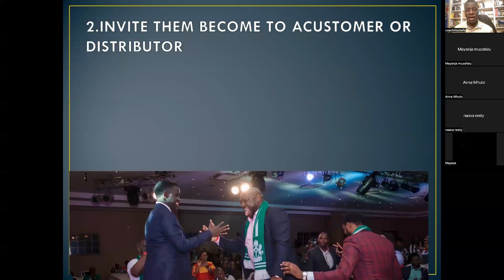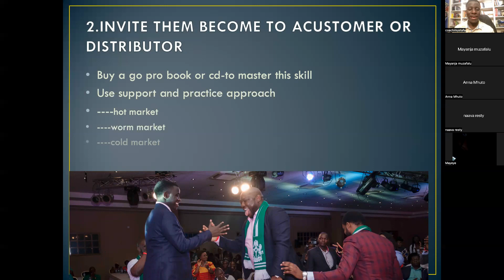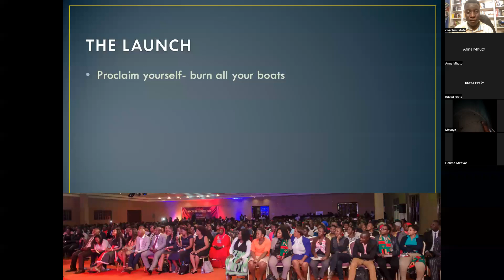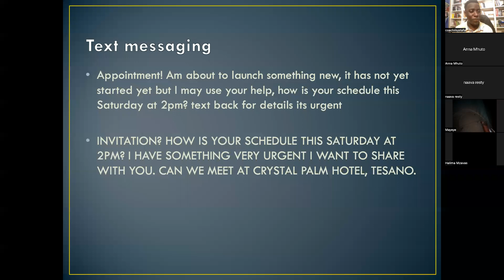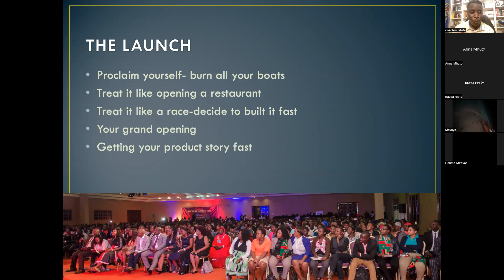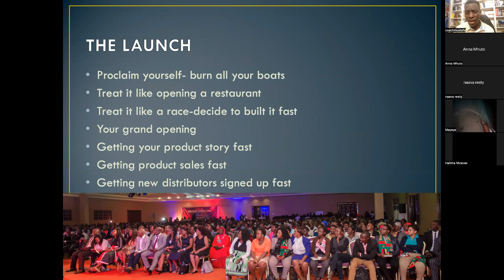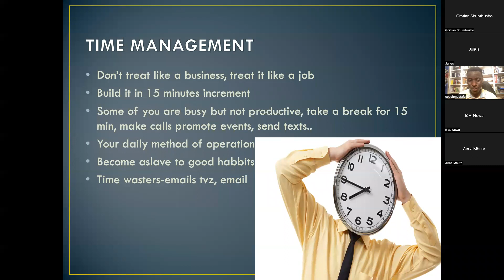WAKE UP AND WIN | GET STARTED RIGHT | GRAND OPENING | TIME MANAGEMENT ESP 4